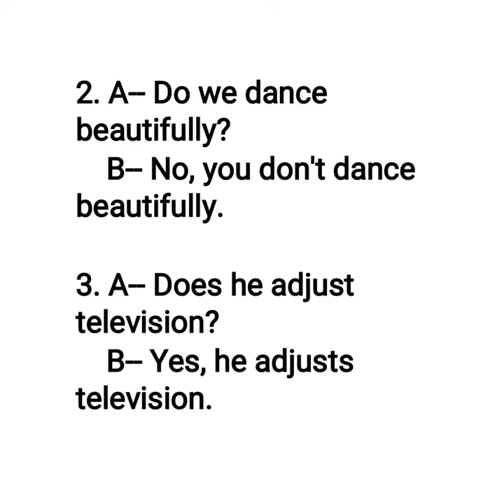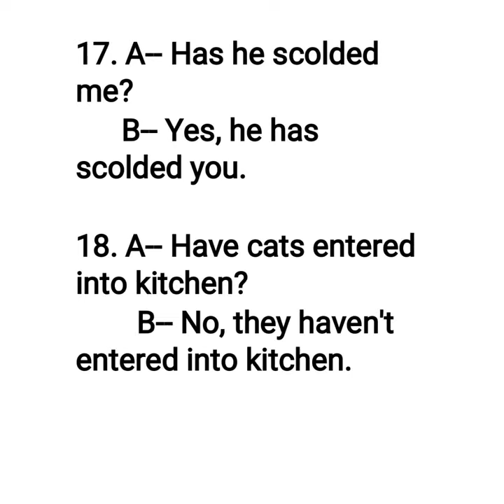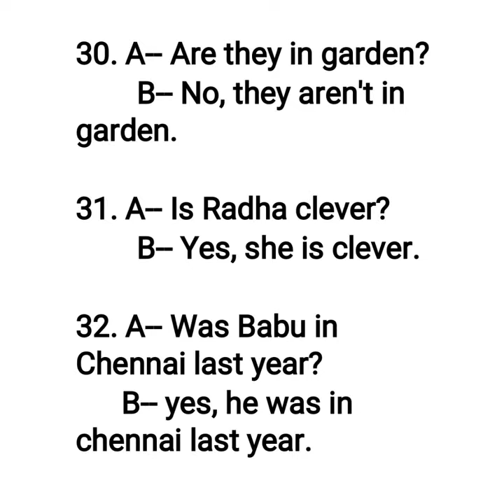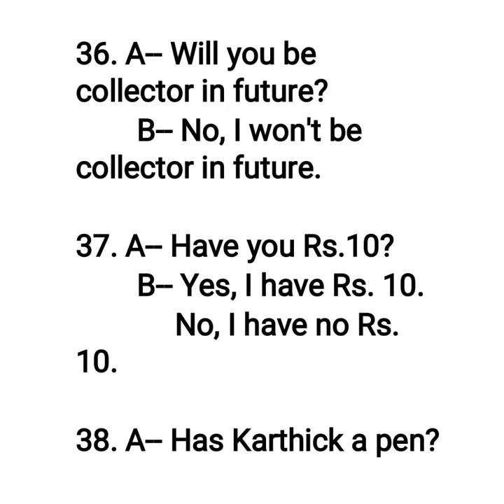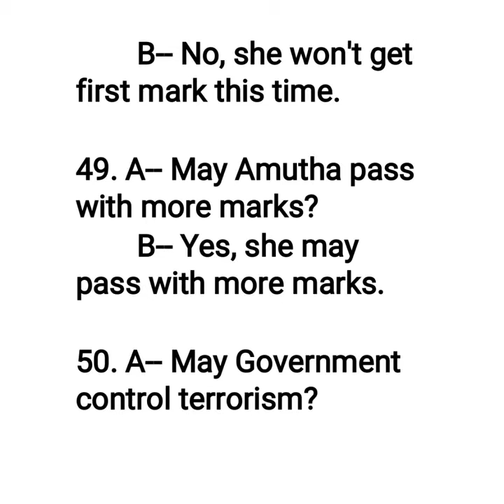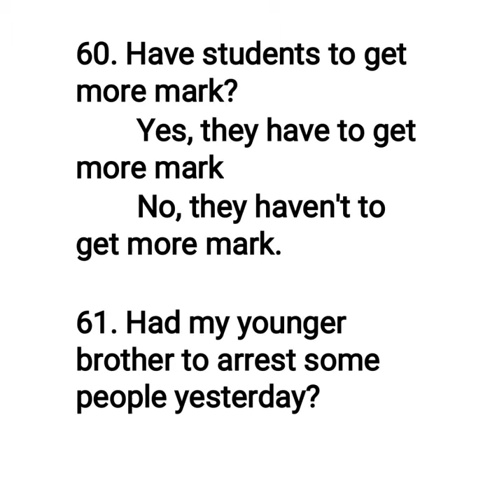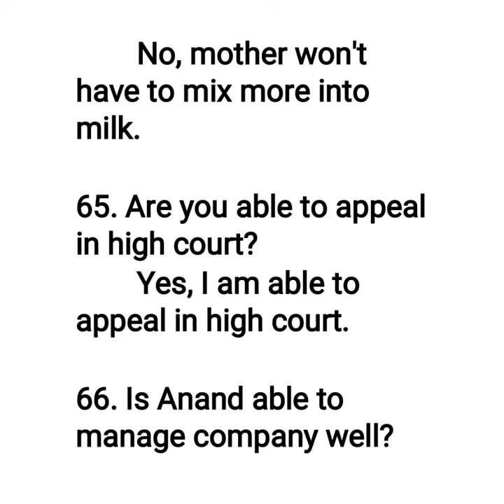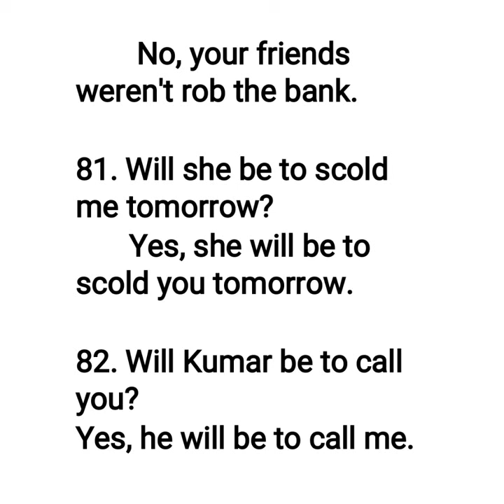59 Answer for Yes or No Questions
Answer for Yes or No Questions